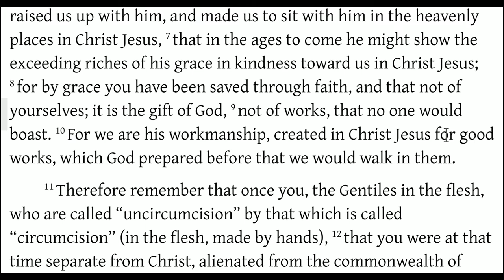Not By Works? (Ephesians 2:8-10)